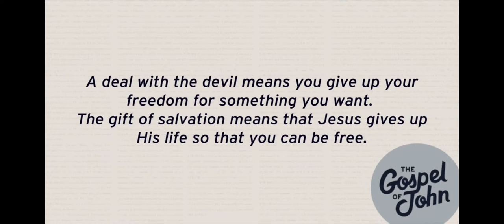“On Freedom, Barabbas, and Deals with the Devil” in John 18